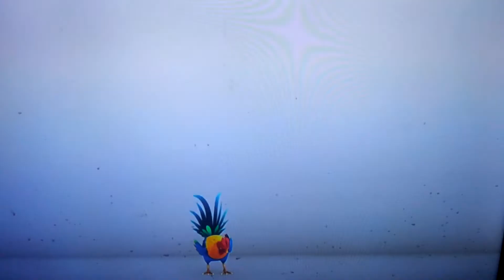Lagu Idul Fitri